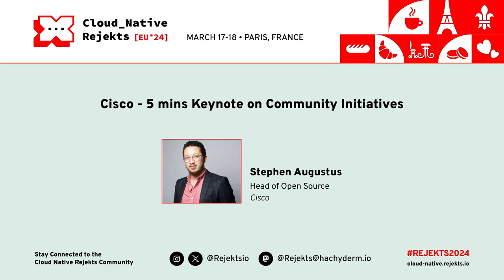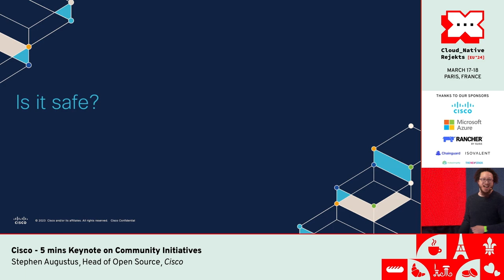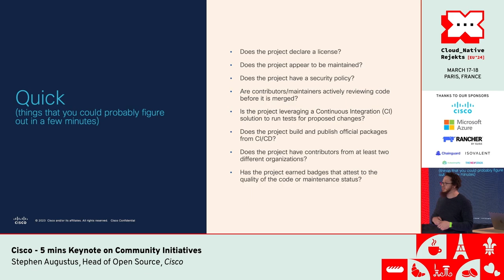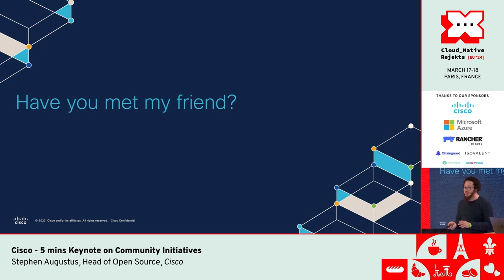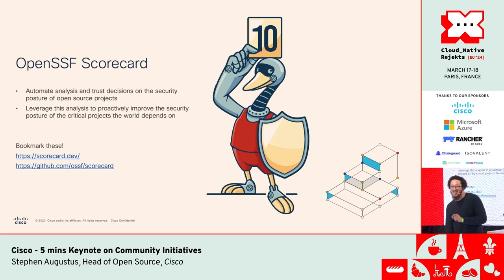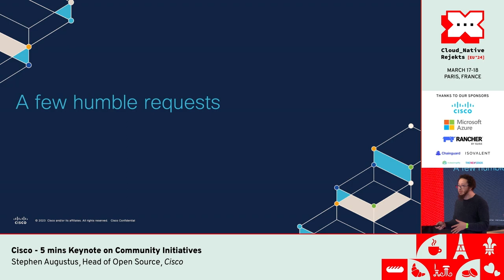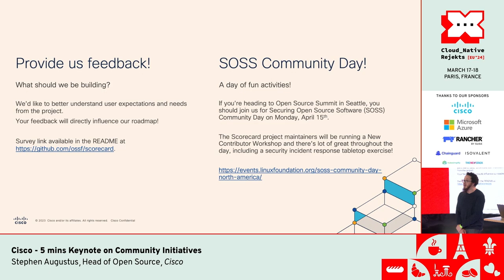Cisco - 5 mins Keynote on Community Initiatives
Speaker: Stephen Augustus